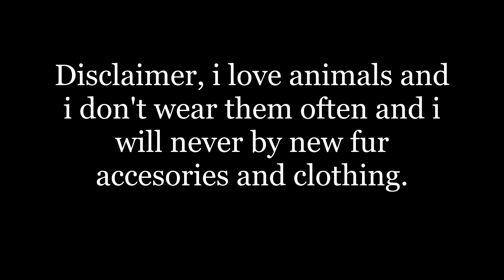vintage fur collection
hello friends, aliens and unicorns!

Here is my second hand/vintage accesories collection.

1- my grandpa old hat
2- hat found in a thrift shop in saguenay
3-scarf found in a trift shop in saguenay
4- boa found in a thrift shop in saguenay
5- second hand rudsak hood found in a thrift shop i saguenay